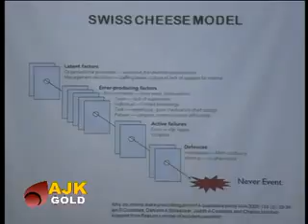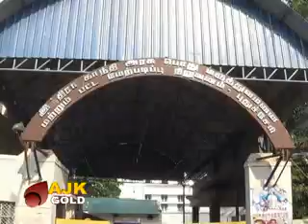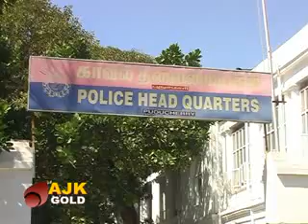GOLD NEWS TODAY 28 08 2013